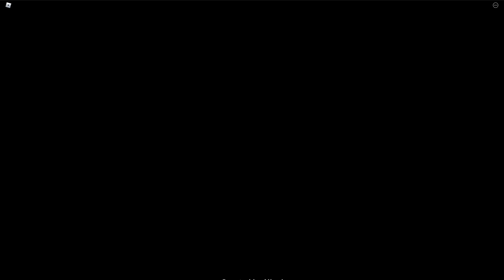The Ideal Game | Roblox game | Chapter 2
Nigel is an innovative AI that automatically detects one's ideal game and creates a unique game that is customized to each player!